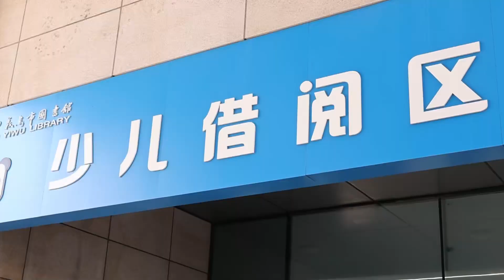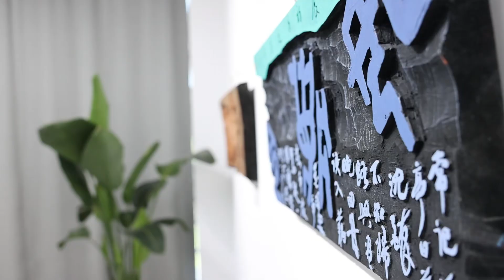Expats Show You Around Yiwu: 🎉 Cultural Encounter and Scientific Discovery at Yiwu Library 🌍